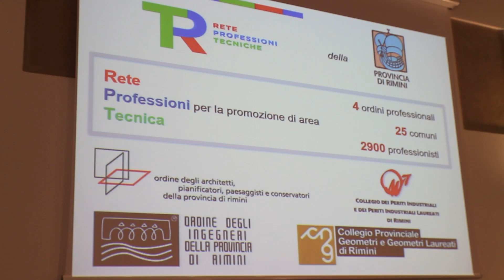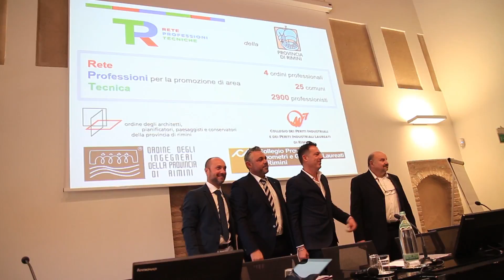RIMINI: Nasce la rete delle professioni tecniche | VIDEO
Nasce a Rimini la rete delle professioni tecniche. Ingegneri, architetti, geometri e periti industriali per la prima volta firmano uno statuto che collega i vari ordini con lo scopo di migliorare i servizi per i fruitori. Il servizio.